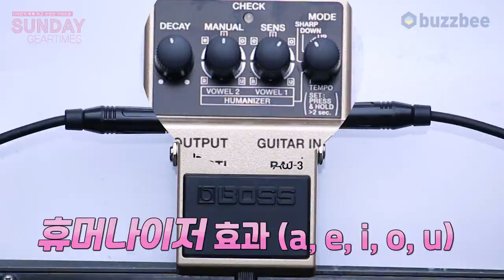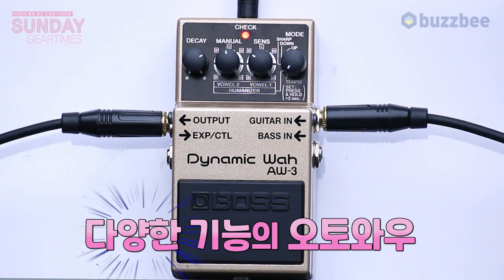[SundayGearTimes 543회] Boss 이펙터 Dynamic Wah AW-3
0:00 언박싱
1:05 기어소개
2:36 사운드 테스트(Sound test)
9:53 총평
11:17 한줄평
12:10 점수